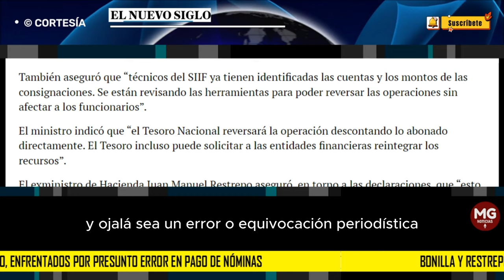📢 BONILLA Y RESTREPO, ENFRENTADOS POR PRESUNTO ERROR EN PAGO DE NÓMINAS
DURAS CRÍTICAS se han escuchado hacia el Ministerio de Hacienda por un presunto error que conllevó al pago de hasta tres veces las nóminas de algunas entidades del Estado. Aunque el titular de la cartera, Ricardo Bonilla, aceptó el inconveniente y aseguró que se trabaja para subsanarlo, el alud de comentarios sobre él no ha parado.